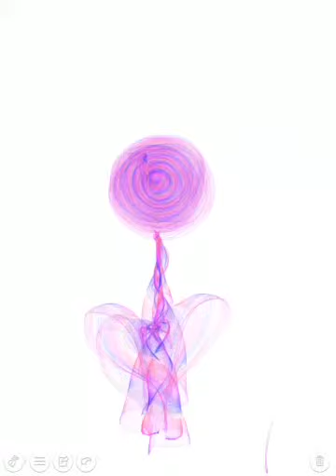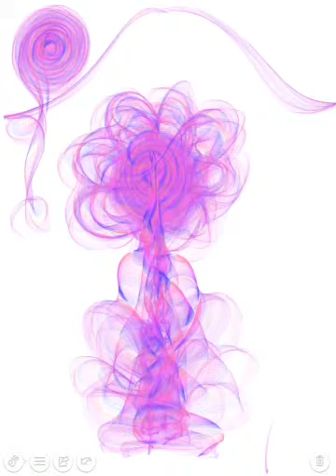"FLOR ROSADA, FLOR ROSA, ABSTRACTO DIGITAL". Pink flower, abstract, art, very relaxing.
Digital flower, abstract, flower, very satysfying.
Quieres añadir color a tu día?  Echa un vistazo a estos VIDEOS  ¡SON tan brillantes y satisfactorios de ver!
¡El proceso de creación de estos dibujos de flores, mándalas e ilustraciones SON  realmente FANTASTICOS!
El arte digital es muy popular hoy en día!
 Los artistas usan tabletas  para la pintura y la autoexpresión.
Se pueden transferir las pinturas del papel a la pantalla de una tableta, lo que ayuda a acelerar el proceso creativo y realzar las bellezas de las obras de arte digitales.
Una vez que inicias el proceso de pintura digital, no puedes evitar mirarlo y luego no puedes parar. Es una excelente manera de satisfacer tus ojos y tu cerebro.
¿Alguna vez has intentado dibujar mándalas o ilustraciones en una tableta? Cuéntanos los comentarios!